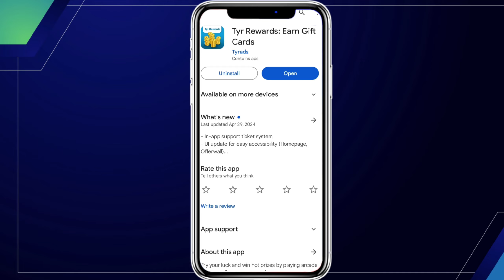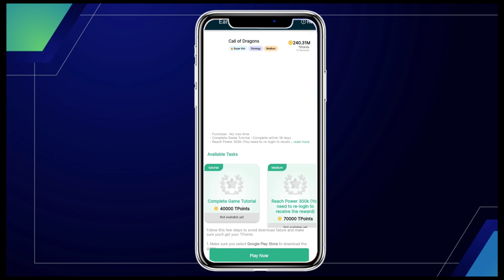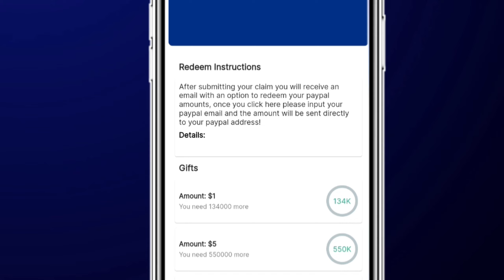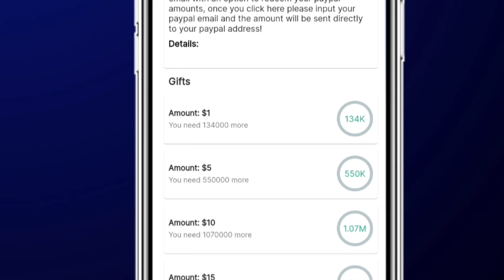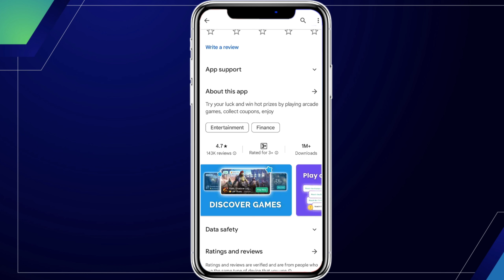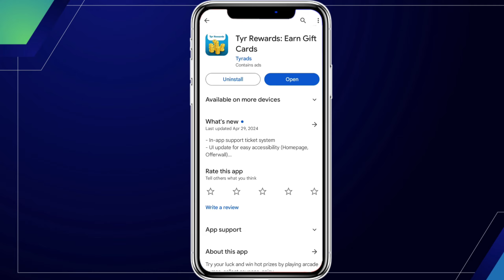Tyr Rewards Payment Proof || tyr rewards app Real Or Fake?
▶️ *Read Tyr Rewards Review*

00:00 - Tyr rewards earn money & cash
01:02 - How to Earn
02:43 - Payment Proof & Withdrawal
04:00 - Real or Fake & Worth for Earning

About this video:

Today I am discussing about tyr rewards earn money & cash this app paid for playing games  but the question is tyr rewards app real or fake and tyr rewards real or fake. In this video I am given the answer your questions regarding Tyr rewards app.